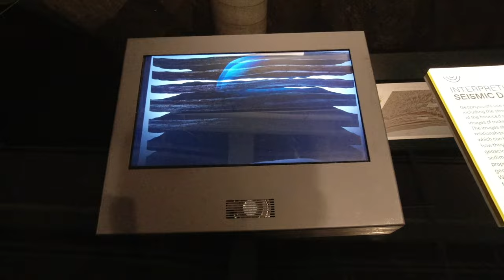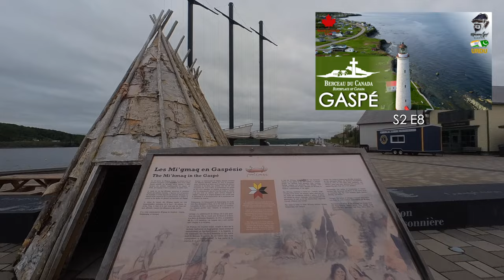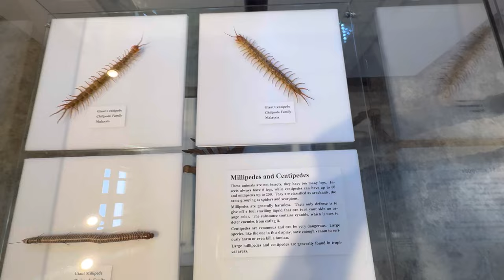Atlantic Canada Road Trip Recap | Next Europe to Pakistan by Road | Links in Description 👇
8,000 Kms over 52 days, an epic road trip, exploring the best of Atlantic Canada. We RV through five provinces - Quebec, New Brunswick, Nova Scotia, Prince Edward Island, and Newfoundland. Join me on this epic trip where I boondocks at some of the best locations in Canada.

I am a Pakistani born Canadian, travelling in my self built travel trailer. I toured the US last year (2022), am currently doing a cross Canadian (in 2023) and then a pan-European tour next year (in 2024).

The main equipment I use:

“Jules”, my tow vehicle, a 2010 Mercedes Benz ML320 Bluetec
“Vincent”, my self built travel trailer based off an Erwin Hymer Touring GT540
iPhone 11
DJI Microphone
Apple MacBook Pro M3 2023